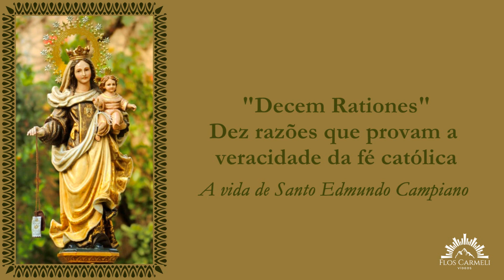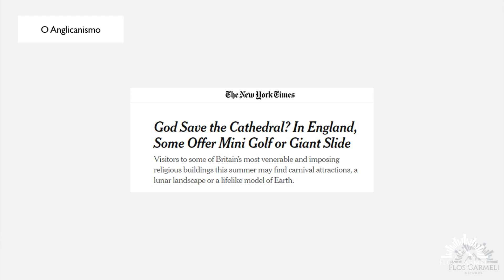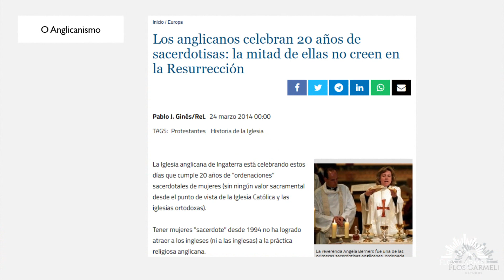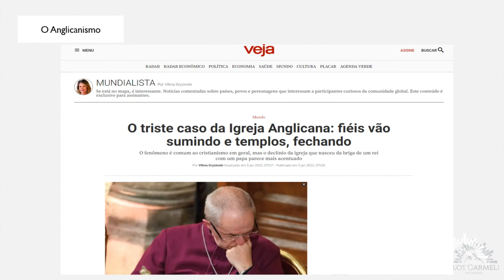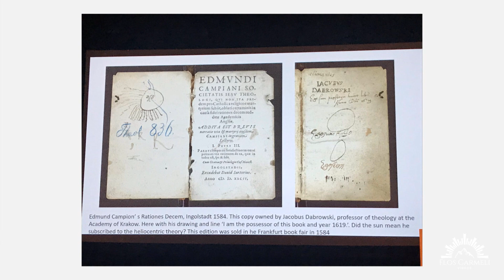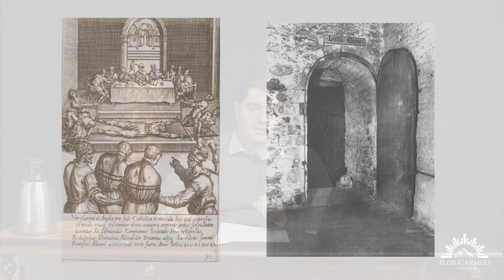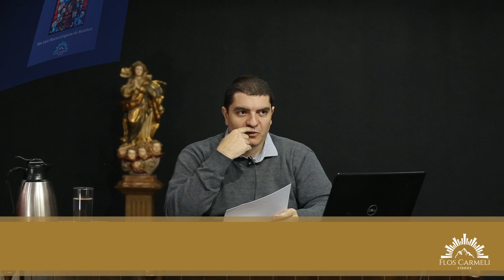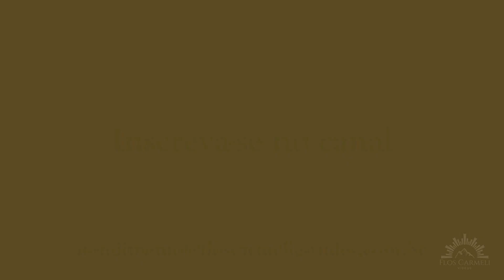Dez razões que provam a veracidade da Fé Católica, a vida de S. Edmundo Campion - Prof. Pedro Din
Na aula de hoje, o professor Pedro Din mostra 10 razões que provam a veracidade da Fé Católica. "Decem Rationes"

Sobre o professor: Pedro Din, nascido em São Paulo em 1988, casado e pai de dois filhos. Estudou Engenharia na Escola Politécnica da USP.